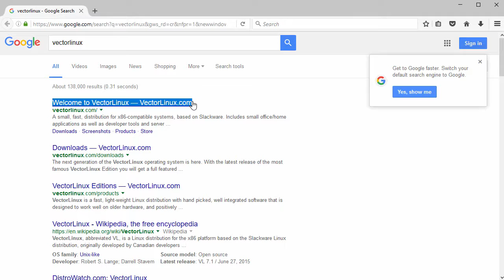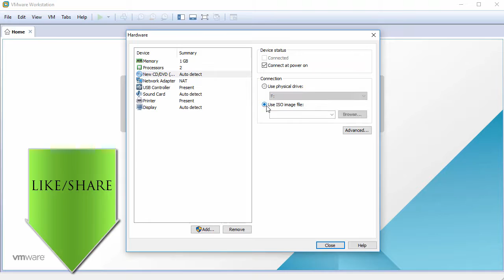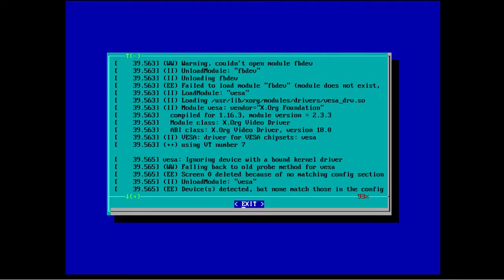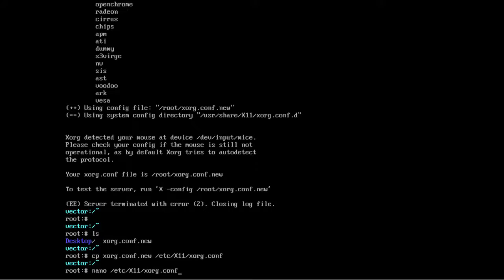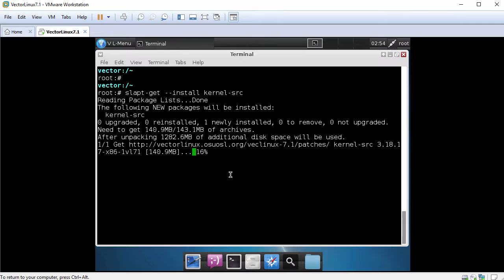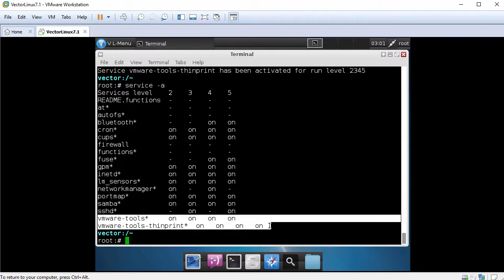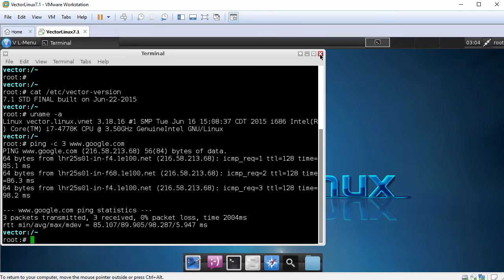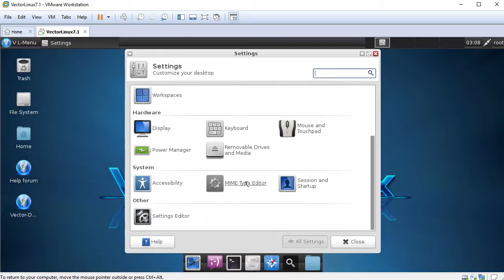How to Install VectorLinux 7.1 (VL 7.1) + Review + VMware Tools on VMware Workstation [HD]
This video tutorial shows how to install and review VectorLinux 7.1 (VL 7.1) on VMware Workstation/Player step by step. We'll also install VMware Tools on VectorLinux for better performance and usability. This tutorial is also helpful to installing VectorLinux 7.1 on physical computer or laptop.

Steps:
1- Download VectorLinux 7.1 ISO
2- Create Virtual Machine on VMware Workstation/Player
3- Start VectorLinux Installation
4- Install VMware Tools
5- VectorLinux 7.1 Review

What is VectorLinux?
VectorLinux, abbreviated VL, is a Linux distribution for the x86 platform based on the Slackware Linux distribution, originally developed by Canadian developers Robert S. Lange and Darell Stavem. VectorLinux is a small, fast, Intel based Linux operating system for PC style computers. The creators of VectorLinux had a single credo: keep it simple, keep it small and let the end user decide what their operating system is going to be.  For the casual computer user there is a lightening-fast desktop with graphical programs to handle daily activities from web surfing, sending and receiving email. power user will be pleased because all the tools are there to compile programs, use the system as a server or perhaps the gateway for home or office computer network. Administrators will be equally pleased because of the small size and memory requirements, so the operating system can be deployed on older machines. Since version 7 the Standard Edition is also available for the x86-64 platform, known as VLocity64.

BTC: bc1qwtus98fmqwruvd2fdmcryrtrzy6rpheumjh5w9
ETH: 0x95ef4340F1D428C091AA5729FE2dB30f41e1EeC4
LTC: ltc1qnvwrhxhrhzg3mzvz052ppjckmjs3k8vgjkgg9m
XRP: rP24VnD9Y9g3WmfPJ9cZi3wWMZ8Ucgfvey